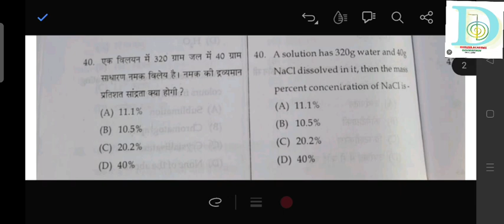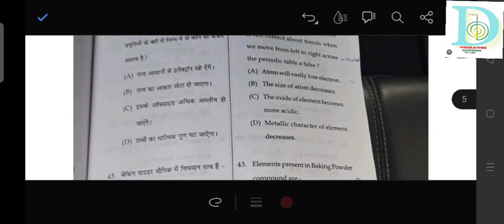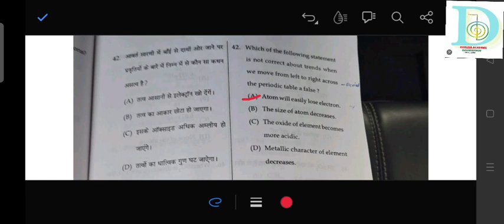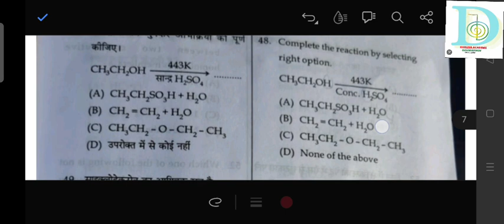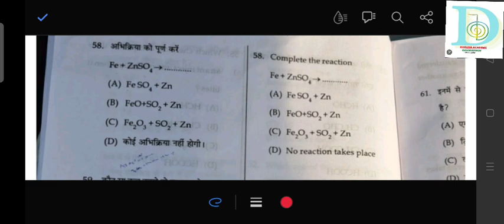HPTET medical Chemistry answer key June 2023